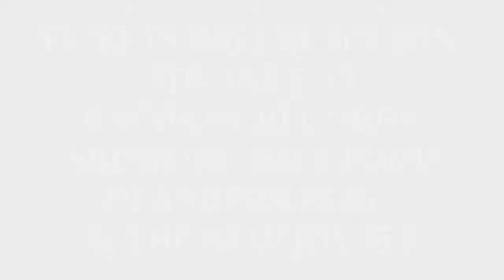IF THE TRUTH BE TOLD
COMMERCIAL TRAILER FOR THE PLAY IF THE TRUTH BE TOLD PRESENTED BY P&T PRODUCTIONS.